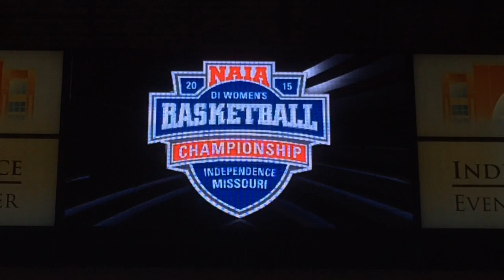Sights and sounds from the NAIA women's championship game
Memorable moments from Tuesday's night NAIA women's championship game at the Independence Events Center. Oklahoma City University won the championship 80-63 against Campbellsville (Ky.) video by: ALLISON LONG / The Kansas City Star